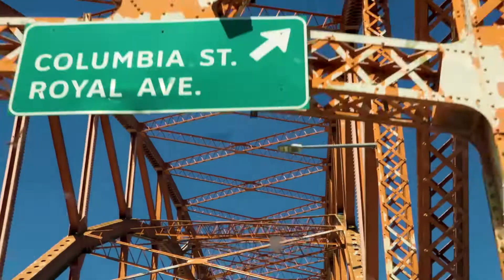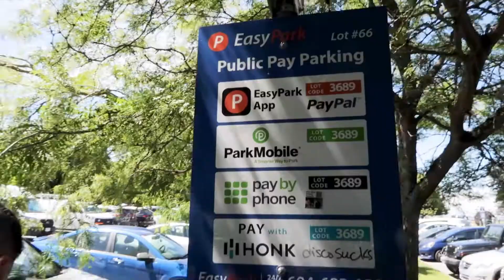GORI se ye SAWAL pucha or wo boli...| Day trip to Kitsilano Beach Vlog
Gori se hamne pucha ki what do you think about something or wo something kya tha uske liye to ye video dekho, its really fun

Day trip to Kitsilano Beach Vlog with Sehaj aka Gurvesh Duggal. It was a suddent trip. Sehaj bola let's go and maine camera uthaya or hum chal pade. Sun was right on top of us. to ho skta h ki video mei kahi kahi brightness km jyda ho lekin other than that it was fucking fabulous.

This beach is the best beach in Vancouver agar tum mujhse pucho to. Some of you might be wondering why this suddenly. got bold. I'm thinking the same thing to be honest hahaha

Beach in Vancouver is something that you have to be during the summer because most of the time it is raining. Majak nhi h ye. I'm freaking serious. Ye canada ka cherapunji h

Video k start mei agar tumhe yaad ho to. sehaj khta h ki. yesabse acche beaches mei se nhi h canada k lekin this is among the best beach in canada. koi chahe kuch bhi kh de.

Lekin jab hum wha pahuche to beauty was all around us in all different forms and mai bta nhi skta mai kitna khus hua tha or dukhi bhi kyonki hm kitsilano se almost 55 mins dur rhte h

Kitsilano vancouver is I think personally the best area to live in. Yha hasting se to dur hi rhna kyonki saare galat log wahi rhte h